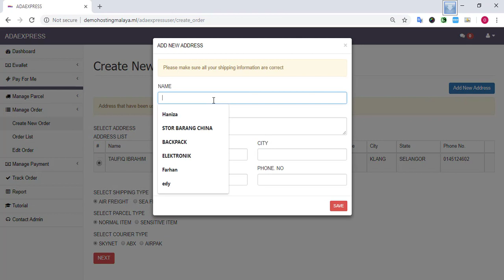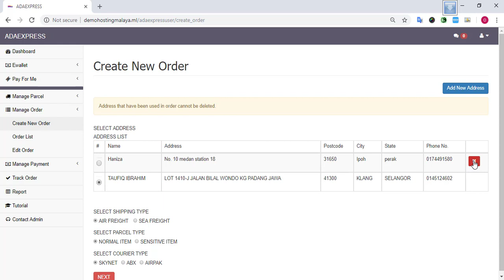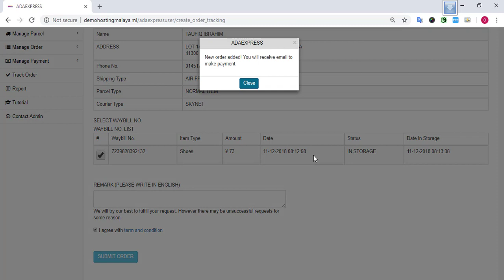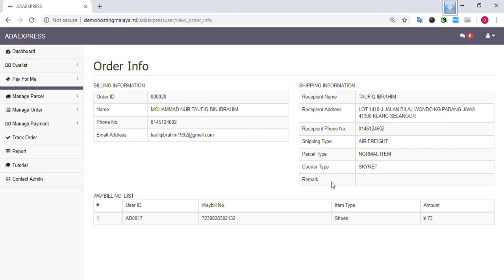ADAEXPRESS : 7 submit shipping order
Cara untuk submit order shipping